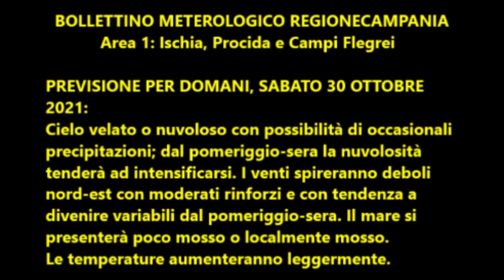Isola d'Ischia: Previsione mteo del 30 ottobre 2021